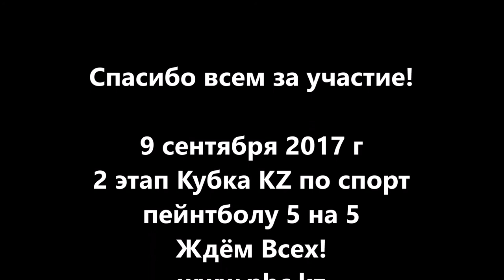3й этап турнир по спорт пейнтболу, Кубок Бешеного Хомяка, www pbc kz 1